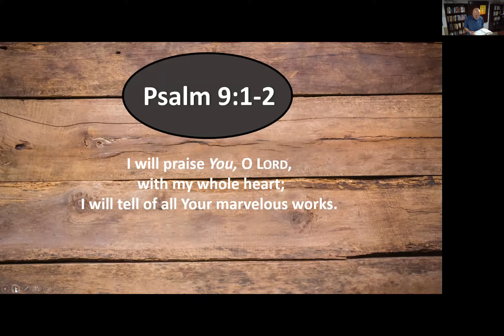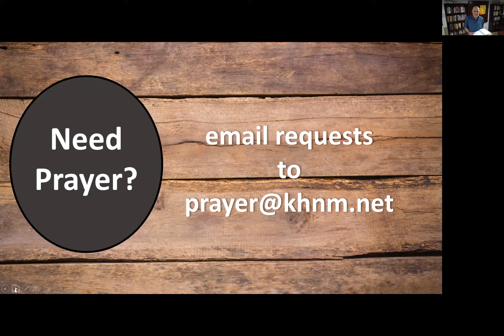One Minute with Manny Mill May 1, 2020